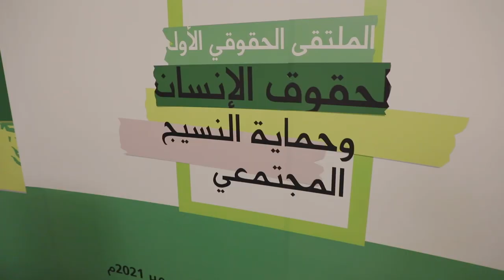موجز الملتقى_الحقوقي_الأول لحقوق الإنسان وحماية النسيج المجتمعي